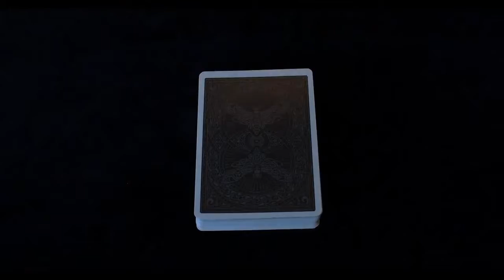MAZZO DI CARTE BICYCLE STYX - Eric Ross - USPCC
Mazzo di carte formato poker qualita' Bicycle, finitura "Air Cushion". Disegnate da Nick Vlow e ispirate al fiume Stige della mitologia greca (uno dei fiumi degli inferi).